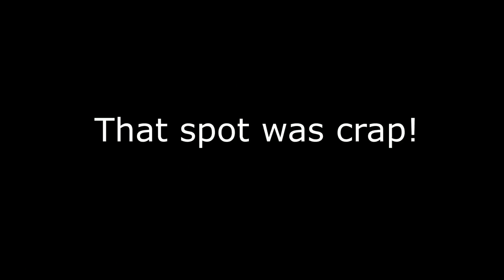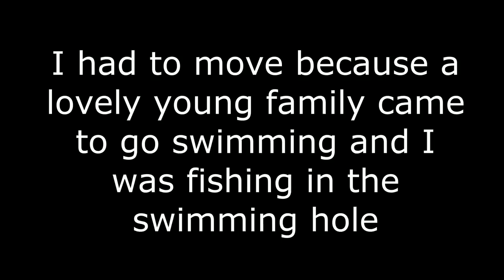Redfin perch fishing recon mission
Fishing for redfin, otherwise known as perch or redfin perch is great fun at the best of times. Going on a redfin perch recon mission is even more fun and something that I love doing.
The word Reconnaissance, as found in dictionary.com means "Military . a search made for useful military information in the field, especially by examining the ground. " which is pretty much as I described it during the video.
I was wondering around, trying different places in the search for redfin perch.
Every day people message me and ask me where the best spots are to go fishing. In all honesty, people expecting to just be told the good spots are missing out on a huge part of fishing at that is the recon part. The rewarding feeling of satisfaction having found the good fishing spots for yourself.
Redfin perch can be a fickle fish. Some seasons they are abundant in one place and not the next, and the following year it can be the total opposite. That is why it is important to conduct there redfin perch recon missions to try and fish the best spots to go fishing.
Here is a list of the gear I used:
Camera - GoPro Hero5 black, Canon G9x mk2 and Samsung Galaxy 9 phone.
Fishing rod - Wildbait stick
Fishing reel - Shimano Stradic Ci4 2500 size.
Fishing line - Maxima Ultragreen 4lb
Lure - Strike Tiger nymph soft plastic in "Whitebait Pearl" colour.
Jighead - Strike Tiger jighead 1/16th ounce.
I hope this helps out anybody wondering what gear I am using.
Good luck on your next redfin perch fishing adventure.